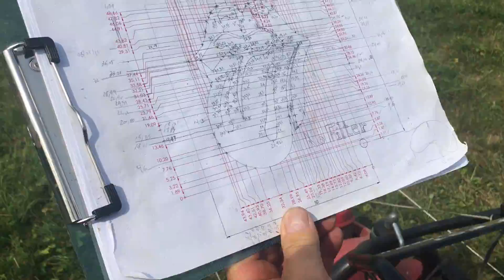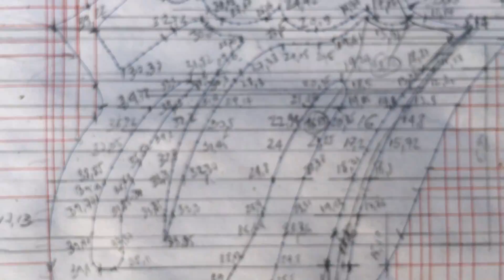Rolling Stones The Giant tongue #1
The Stones, No Filter tour 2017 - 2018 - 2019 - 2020
Realisation by a single man with little means in the south of Champagne of a land art in a field representing the Rolling Stones giant tongue , surface 2500m2. The tongue was created by John Pasche.This Tongue was done in tribute to the most famous band in the world and to celebrate the No Filter tour in 2017, 2018, 2019 and 2020. That was done with sticks of woods planted in the  ground and the grass was mowed around the Tongue to be able to be seen from a drone or satellite.